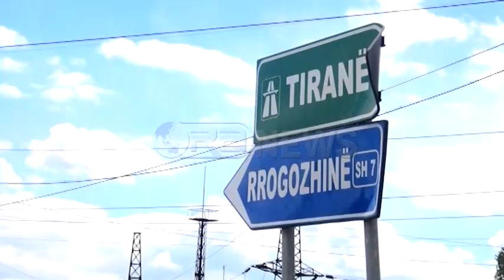Ora News – PD të hënën në protestë, bllokon akset kryesore rrugore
Të hënën pritet që Partia Demokratike të radikalizojë protestën, duke bllokuar disa akse kryesore rrugore në gjithë vendin. Grupet e ngritura për organizmin e protestës shprehen të rezervuara, por Ora News mësoi disa nga akset kryesore ku do të përqendrohet protesta.
Të hënën për rreth 1 orë , duke nisur nga ora 11 deri në orën 12, protestuesit e Partisë Demokratike do të bllokojnë superstradën që lidh Tiranën me Shkodrën, përkatësisht në rrethrrotullimin në Fushë Milot, ku lidhet pothuajse gjithë veriu me kryeqytetin.
Gjithashtu, protestuesit e Partisë Demokratike do bllokojnë qarkullimin e automjeteve dhe ne sheshin shqipnja në Tiranë, një ndër akset kryesore hyrëse dhe dalëse në kryeqytet për veriun dhe jugun. Bllokim të akseve e rrugorë do të ketë dhe në Lushnjë përkatësisht autostradën që e lidh këtë qytetet me Fierin në rrethrrotullimin e Plugut.
Ndërkohë protestuesit e Partisë Demokratike do të bllokojnë dhe autostradën që lidh Elbasanin me Rrogozhinën në rrethrrotullimin e Bradasheshit. Protesta u paralajmërua nga Basha një ditë më parë.